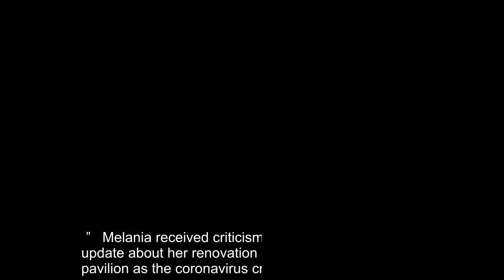Melania Trump Called Out For Rose Garden Renovations During Pandemic: How ‘Marie Antoinette’ Of You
Melania Trump’s baffling decision to renovate the White House Rose Garden amidst a pandemic, financial crisis, and months of protests have Twitter users comparing her to Marie Antoinette.    The number of COVID-19 deaths in the United States is about to reach 150,000 and counting. Millions of Americans have filed for unemployment and are unable to pay their rent. Parents are struggling to decide if it’s safe to send their kids to school. Hundreds of thousands are protesting an unjust system and fighting against police violence. And Melania Trump is redecorating the White House. Twitter lashed out at the first lady’s tone deaf announcement that she would be renovating the White House’s Rose Garden, where her husband, President Donald Trump, often holds his rambling coronavirus press briefings.    As the United States succumbs to coronavirus and cities like Portland are under siege by federal forces, Melania will be hidden away, literally smelling roses. The renovation, which includes electrical upgrades for televised events, a new walkway, and new flowers and shrubs, is “act of expressing hope and optimism for the future,” the first lady said to the Committee for the Preservation of the White House on July 27. “Our country has seen difficult times before, but the White House and the Rose Garden have always stood as a symbol of our strength, resilience and continuity.”    Some are comparing Melania to Marie Antoinette, the last queen of France before the French Revolution. As the citizens of France suffered from extreme poverty, she and husband Louis XVI lived a life of luxury at Versailles. She famously said when told that peasants had no bread and were dying, to “let them eat cake” and laughed off the matter. Sound at least a little bit familiar? “Since Marie Antoinette is trending, remember what happened to her @FLOTUS? You and your ‘nancing’ around the rose garden hardly qualifies for anything aside from tone-deaf self-indulgence. You should be ashamed,” one angry Twitter user wrote. As for “what happened to her”… Marie Antoinette was executed by guillotine after being convicted of treason in 1793.    “I wonder if Marie Antoinette redid the gardens at Versailles when the revolution was brewing,” a critic cheekily tweeted, using the eyeroll emoji. One Twitter user pointed out that besides the optics of her decision, there were also some logistical problems with renovating the Rose Garden. “@FLOTUS People still haven’t received unemployment! People are waiting in the heat for hours to get tested, food banks, etc… Now is not the time to waste $ on yard projects! Besides, planting roses in peek summer heat is not the time to plant roses! RoseGarden MarieAntoinette.”  Melania received criticism in March for tweeting an update about her renovation of the White House tennis pavilion as the coronavirus crisis reached critical levels. “I encourage everyone who chooses to be negative & question my work at the @WhiteHouse to take time and contribu